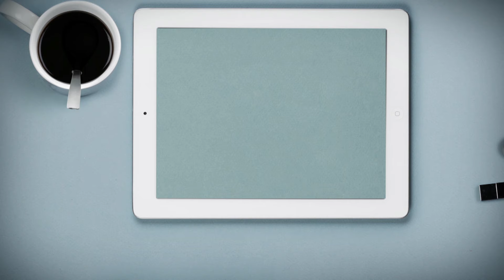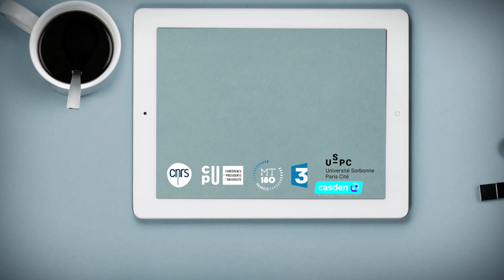Charlotte RASSER, finaliste MT180 2016 pour l'Université Sorbonne Paris Cité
"Biomimétisme et bioingénierie : évaluation in vitro et in vivo de la biocompatibilité apportée par l'immobilisation d'un peptide dérivé du CD31 à la surface de biomatériaux endovasculaires" c'est le titre de la thèse de Charlotte Rasser. La doctorante représentera le regroupement Université Sorbonne Paris Cité lors de la finale nationale 2016.